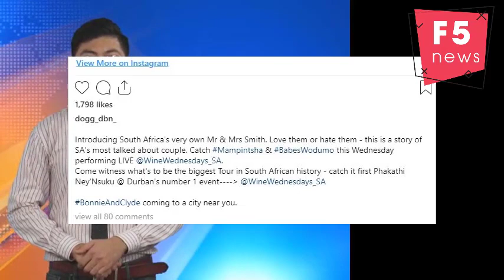Mampintsha and Babes set to give Mzansi a 'Bonnie and Clyde' tour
While Babes Wodumo and Mampintsha are still keeping mum on the real state of their romantic relationship, Mampintsha's manager, Dogg Dbn, has come out to confirm that professionally speaking the pair are getting on like a house on fire and busy preparing a BonnieAndClyde tour.
Dogg shared that Babes and Mampintsha's professional relationship was on the mend and on the rise.
"Yes, professionally the two are working pretty well and looking to professionalise things better with the help of FameUs management."
Speaking to TshisaLIVE after sharing a performance promotion poster that shows the two stars being referred to as "Mr and Mrs Smith" (a reference to the action film starring Brangelina), Dogg said Mampintsha and Babes are working together again and have big plans.
Including a tour which they reckon will be the "biggest South Africa has ever seen", informally dubbed BonnieAndClyde tour.